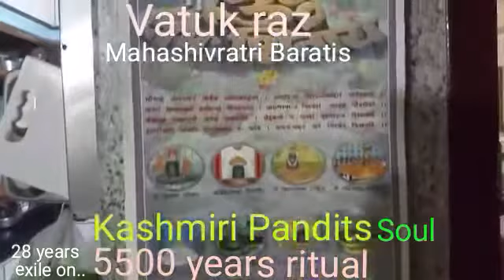ritual..KashmiriPandits..on in 29th year of exile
#‘Herath’ 🙏in Kashmiri, a word derived from the Sanskrit ‘Hararatri’ the ‘Night of Hara’ (another name of Shiva), it has been described as Bhairavotsava in Tantric texts as on this occasion Bhairava and Bhairavi, are propitiated through Tantric worship.

Procedure in detail..

The three-week celebrations of Shivaratri among the Kashmiri Hindus begin on the first day of the dark fortnight of Phalguna (hurya ukdoh) and end on the 8th day of the bright half of Phalguna. Hur in Kashmiri stands for both singing and whitewashing and the word is used as a prefix to the first nine days of the festivities. Traditionally, the first 6 days (hurya ukdoh to hurya shiyam) are normally reserved for cleaning the entire house to give it a festive look and for collecting the necessary articles like walnuts, utensils and ‘vatuk’ samagri for main puja.

The subsequent 3 days–hurya sattam, hurya atham and hurya navam are devoted to congregational nightlong prayers, now preferably in temples. On the 12th, a day before the main puja, new earthenwares, freshly baked and specially prepared by the potter for the occasion (now-a-days many people use pots of steel), are ceremoniously brought to the house and placed on a small circular seat (aasan) made of grass in a room. These pots representing various deities, including the two larger vessels signifying Shiva and Parvati, are embellished with flower garlands tied round their mouths and dried walnuts deposited in them nearly to the brim. The smaller vessels, representing other deities, are similarly readied for formal worship. A couple of more vessels are also kept ready for lesser deities like the Bhairavas. The pots are filled with water in which walnuts are kept. This ceremony is called ‘vatuk barun’ in Kashmiri.

The Puja on the main day comprises of elaborate Tantric rituals that involve observance of a fast during the day and performance of a yaga or fire sacrifice at night that actually involves conducting the marriage of Shiva and Parvati. Dishes comprise of meat or vegetarian delicacies like ‘dam aalo’ and ‘nadru ki yakhni’ are cooked as sacrificial food and partaken of by the worshipper and his family after being symbolically offered to the whole host of deities.

Ritualistic Puja of the sanctified vessels reaches its climax on the 15th day called Dunn Mavas . On this day all the flower-decked vessels are taken to a stream or river for immersion just as the images of Durga and Ganesha are immersed at the close of Durga Puja and Ganapati festivals.

THE PRASAD

Before immersion, the vessels are emptied of the soaked walnuts and brought back home after symbolic Puja at the bank of the river. These soaked walnuts, along with tumul chut (rotis made out of rice) are distributed as the main prasad among the family members, friends and close relatives.
The use of walnuts for both worship and prasad is something very unique in the observance of Shivaratri by the people of Kashmir. Possibly, it has some symbolic purpose inasmuch as dried seeds when soaked pave the way for renewal of life from objects that are supposed to be dead.

It is customary for the women-folk, the old and young alike, to visit their malyun (parental home) and return to their varyuv (in-laws) with atagat (money in token of love) and kangri (kahsmiri fire-pot), considered to be a good omen on this occasion. The newly-wed girls would normally return from their paternal homes on the eve of the main Shivaratri function, preferably on the 10th day, hayrach bhog (Shivaratri shagun) in kind and cash.

THE TRADITIONAL KANGRI

Shivaratri provides a wonderful and meaningful get-together for all members of the family. Every member of the household gets into a festive mood. It is a day of prayer and meditation for the elders and one of fun and frolic for the youngsters, particularly children as they get a lot of pocket money from their elder as ‘herath kharch’ (just like ‘eidi’ among Muslims). In the older times, during the entire period of the 3-week celebrations, all the family members, men, women and children would play with cowries (sea shells).

Despite the fact that the Kashmiri Hindus have faced displacement and hardships in the bygone days, ‘Herath’ remains their most important festival since 5500 years and even FOR THE LAST 29 YEARS after their Exodus from their HOMELAND KASHMIR in 19Jan1990, ensuring their intactness with their roots and the rich heritage